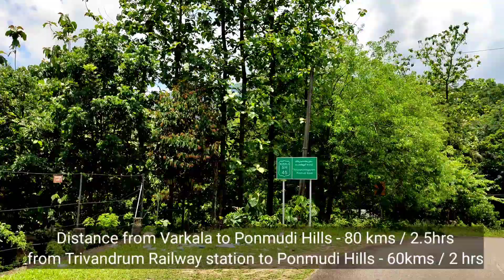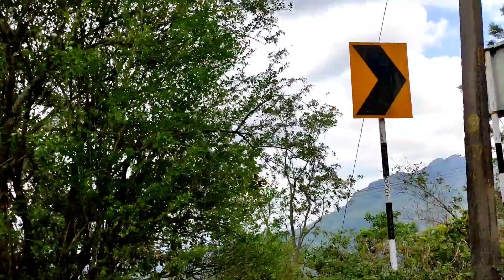Ponmudi Travel Video | Exploring Ponmudi Eco | Best place to visit in Trivandrum | Madhanminho Vlog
Don't Miss this place while traveling to trivandrum and Varkala